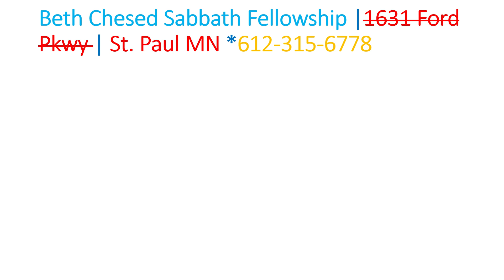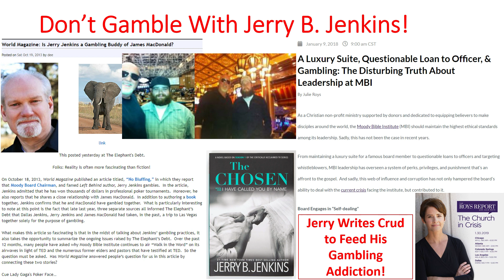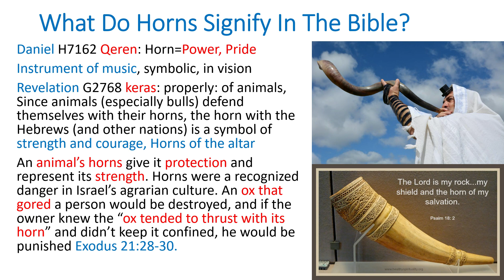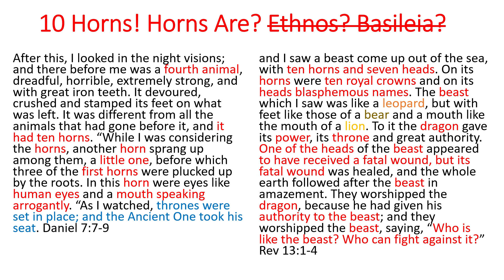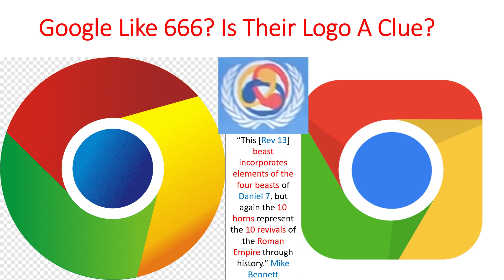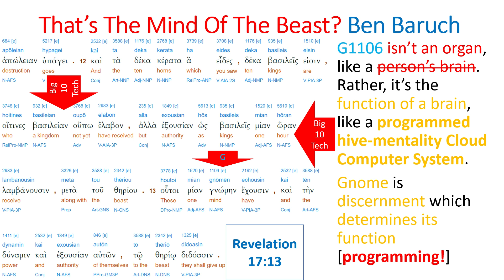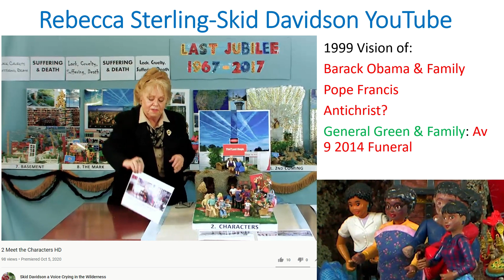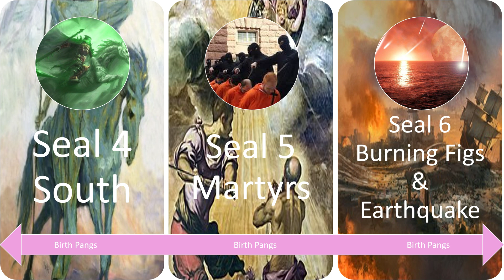Big Tech Are 10 Antichrist Horns! Revelation Messianic Patterns News 2021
Most end time's pundits claim the Antichrist will rule over Ten Horns, which are the revived Roman Empire, ten nations in Europe. That doesn't work. Belgium and Poland don't frighten us. What frightens us? Big Tech! Big Tech has become our overlords telling us what we may do or say. It's time to rethink what the Ten Horns of Daniel 7 and Revelation 13 and 17 are. They are Big Tech throttling your freedoms. Let's analyze it together!